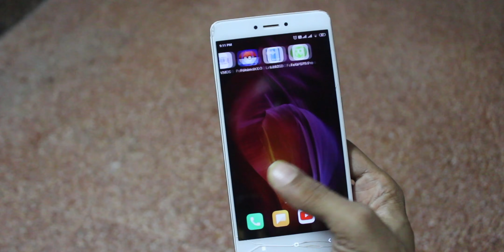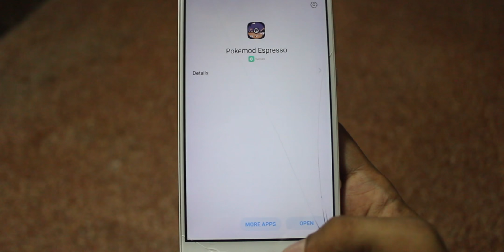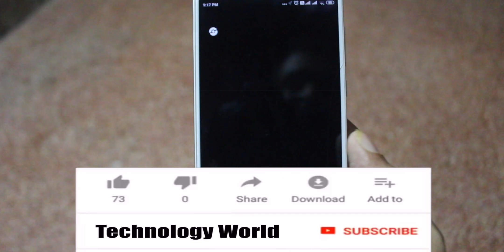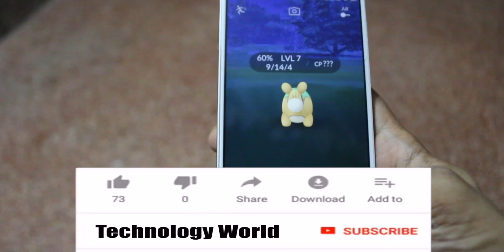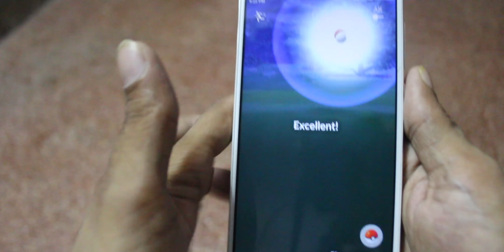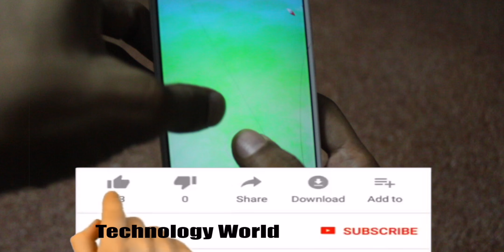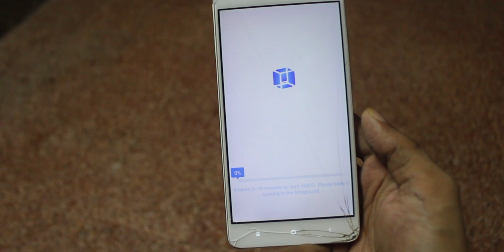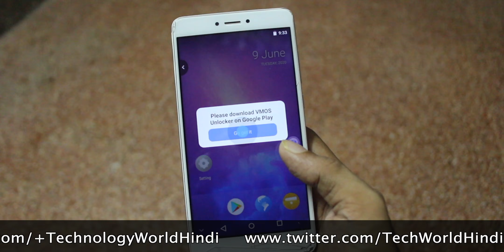Pokemon Go Best Hacking App | Pokemod Espresso Non ROOT & ROOT | Pokemon GO GPS Spoofing & Joystick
Hello Friends, Aaj Ke Is Video me Mein Aapko Pokemon Go ko Hack Karne Ke liye Ek Kaafi Powerful Application ke Baare me Bataunga. to Video ko Pura Dhyaan Se jarur Dekhna.

Show your Love By Donating us :
UPI : TechnologyWorld@upi

My Youtube Videos Gear:
Camera : Canon 700D
Lens : Canon 50mm f1.8
Mic : Boya M1
Mobiel Tripod
Storage Hardisk
MacBook Air (Editing)
Dell Laptop

Related Search:
pokemon go hack,
pokemon go spoofer,
hack pokemon go,
spoofing pokemon go,
pokemon go,
pokemon go android hack,
pokemon go joystick,
how to spoof on pokemon go,
pokemon go spoofer 2020,
pokemon go spoofing,
spoof pokemon go,
pokemon go ios hack,
pokemon go android spoofing,
pokemon go gps,
pokemon go spoofing 2020,
how to hack pokemon go,
pokemon go spoof,
pokemon go hack 2020,
pokemon go ios spoofing,
pokemon go joystick hack,
pokemon go spoofing android 9 no root

pokemon go spoofing android 2019

pokemon go spoofing rules

fake gps for pokemon go without root 2020

pokemon go spoofing android 10

pokemon go spoofing ios

pokemon go spoofing 2019,
pokemon go joystick hack android

fake gps for pokemon go without root

gps joystick pokemon go

pokemon go joystick apk

vmos pokemon go

pokemon go failed to detect location (12)

pokemon go spoofer apk